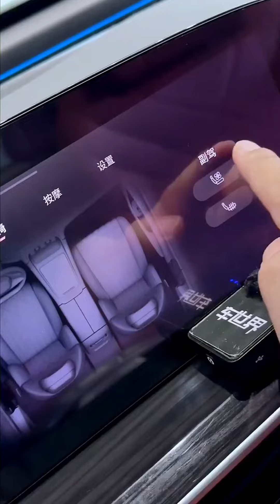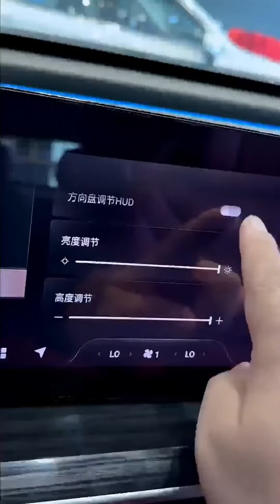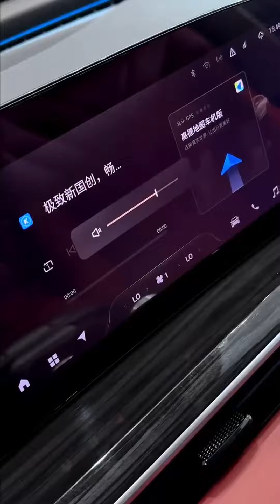Will you choose the 2023 EXEED RX that has both good looks and configurations?exeed